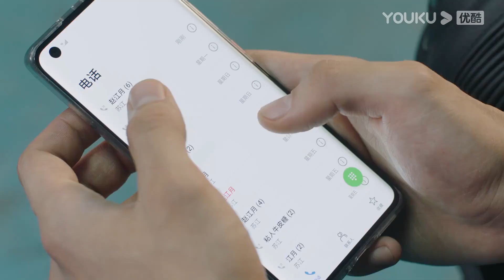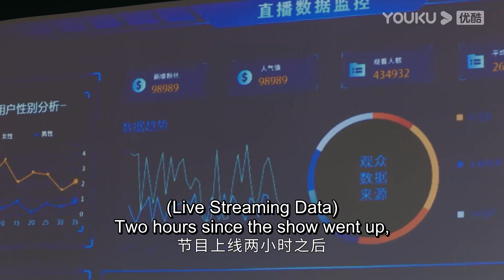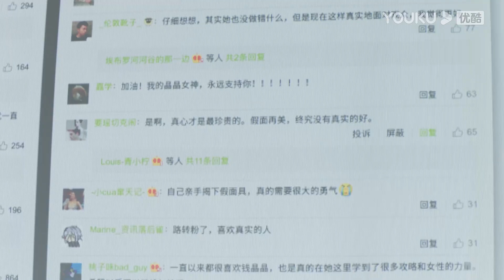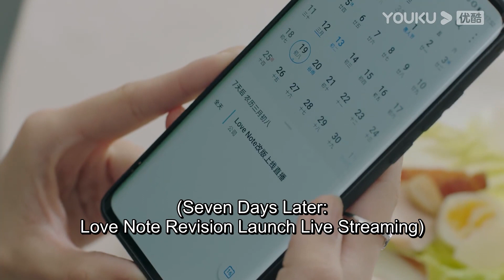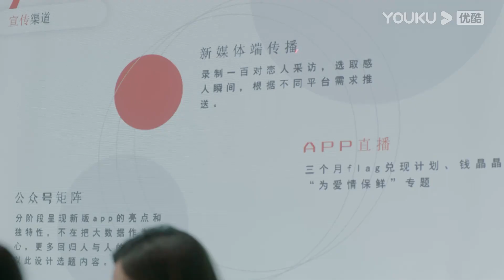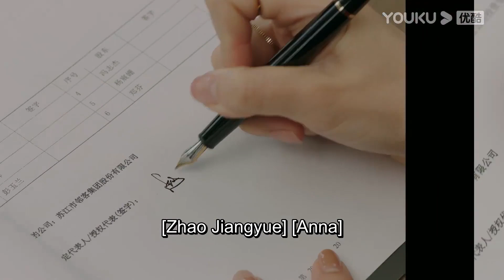❣️小奶狗訓練不順找美女上司安慰，看著他眼淚汪汪的，美女上司立馬床上擁抱小奶狗暖心安慰！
★集數：24集